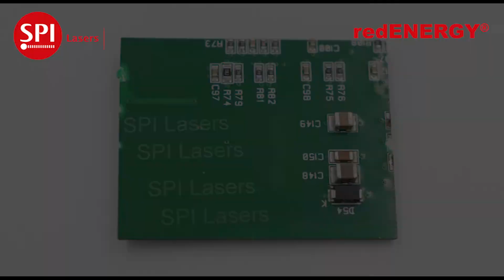Cutting & Drilling PCB using the 20W redENERGY Pulsed Fiber Laser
In this video you can see our 20W pulsed fiber laser cutting & drilling through a PCB board. PCB’s are used everywhere in electronic technology; their convenient size, light weight and good strength properties allow for more compact circuits to be constructed. To see more of our cutting & drilling applications, go to our for drilling.